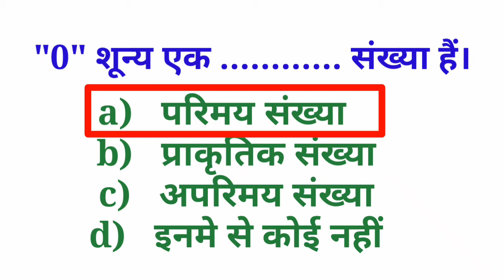Most important questions in math | Numbers system | "0" शून्य एक संख्या हैं।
Most important questions in math ,
Numbers system,
"0" शून्य एक संख्या हैं।

My videoi link:-

Motivational video All link:-

The channel you have visited DEEN MOHAMMAD is almost about motivational , inspirational and education ,
I want everyone to do something in life , I hope my videos are helping you.

Instagram dm04071990@gmail & DEEN MOHAMMAD